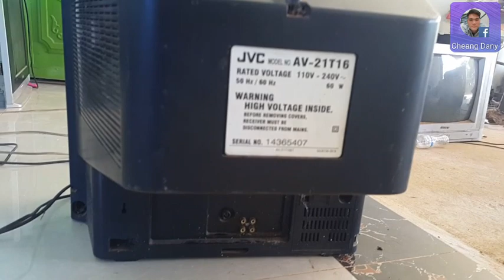TV JVC 21" JAPAN Repair Yuk .ជួសជុល tv ខូចយ៉ុគ 21"